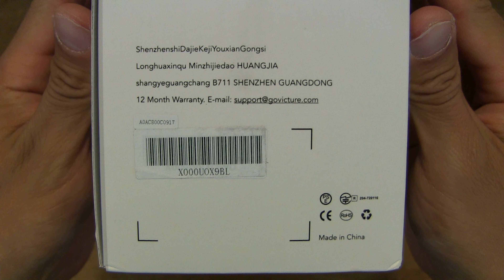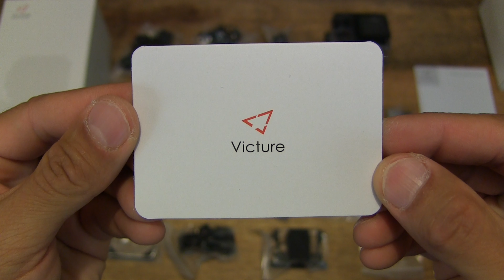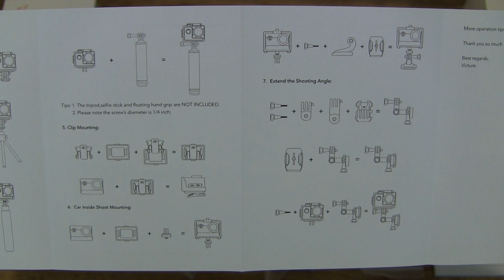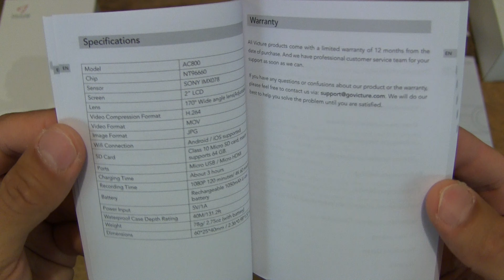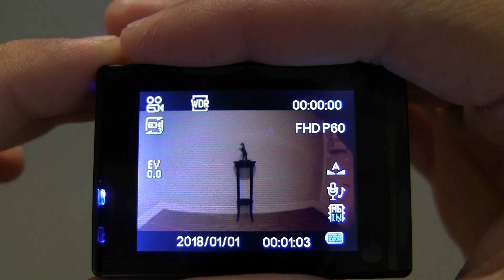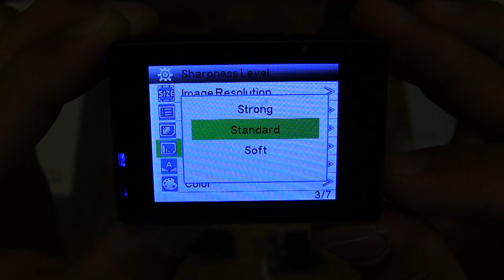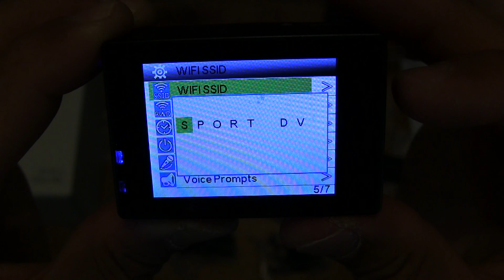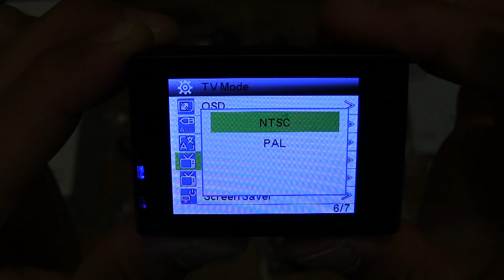Victure AC800 Action Camera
Unboxing the Victure AC800 Action Camera. A closeup look and test of the ultra wide angle 4K sports action camera in at Victoria Memorial and Buckingham Palace.

Victure Actioncam 4K WiFi 170° Wide Angle Action Cameras Waterproof 40M Underwater Camera 20MP Ultra Full HD Sports Action Camera with Charger 2 Batteries and Free Accessories